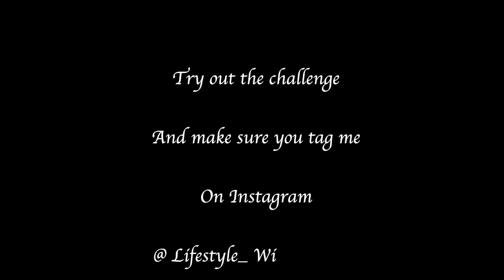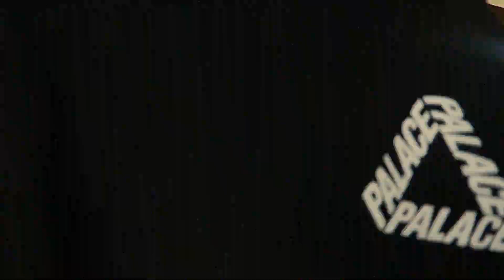FIVE DAY OUTFIT CHALLENGE / FIVE DAY LOOK BOOK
Hallow y'all thanks for clicking the video
please share and tag people so we cab get to see different peoples
outfit for the challenge